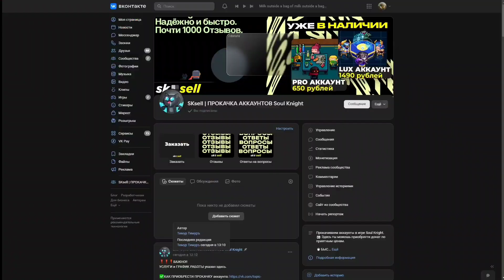ПЕРСОНАЖ ПРИНЦ В КОСТЮМЕ - УБИЛ ГЕЙМПЛЕЙ Soul Knight'a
🗣️Приветствую , в данном видео я расскажу о новом персонаже под названием Принц в Костюме и о том, насколько данный персонаж облегчил геймплей игры Soul Knight, так же можете поставить лайк и подписаться , мне будет приятно😉, желаю вам приятного аппетита , если вы что-то едите ну и конечно же приятного просмотра !